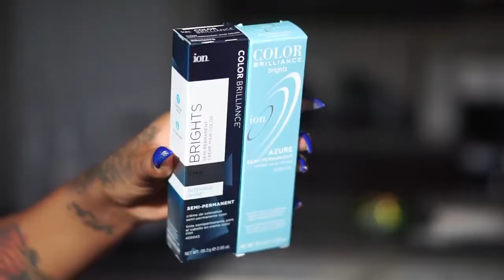All Spring 2018 pastel unicorn hair Stop color from bleeding YWigs HJ WEAVE BEAUTY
Contact with HJWEAVEBEAUTY ♡
613 strAight 20,20,22,22
Follow @hjweavebeauty on Youtube/Facebook/instagram/Twitter for more sharing